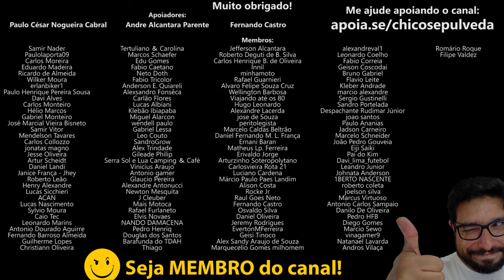Eu não pagaria R$1 REAL [Honda Sahara 300]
🔹Faça uma doação em Bitcoin ou Ethereum:
BTC: bc1ql5esj3ctne5gv9mqg54j4gsns280fpu3jfxqjm
ETH: 0x16be8dc1D7f74c1CB2AA2e02089EA5f5fd168bc3

🔹Faça sua conta gratuitamente nestes bancos digitais:
KM Moto Shop - Acessórios para o motociclista